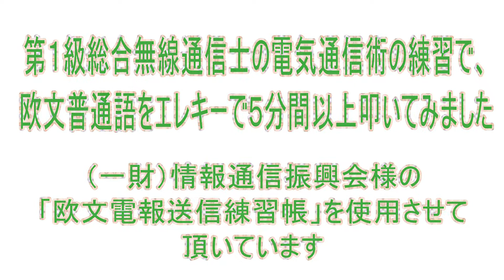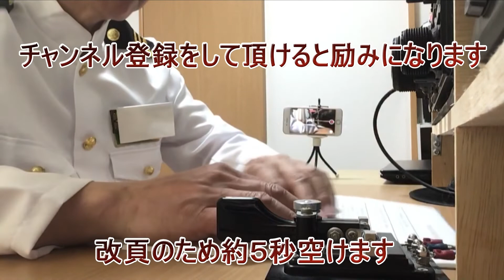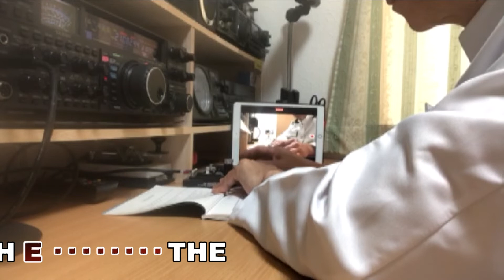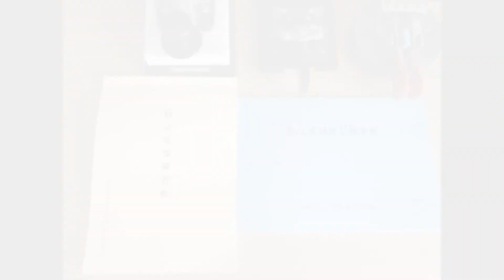【ソフトウェアでないＣＷ練習を始めませんか】ＣＷの練習風景です。欧文普通語をエレキーで叩いてみました。生身のモールスで受信練習をしてみませんか(training for radio operator)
モールス信号は、トン（短点）とツー（長点）の組み合わせで成り立ちます。一般人には何のこっちゃですが、現在でも国際電気通信連合（ITU）や総務省令に規定され、通信士の国家試験では実技試験が行われています。遠洋漁業無線やアマチュア無線以外では使われることはありませんが、符号を操って海外のアマチュア無線局と交信するのは何とも味わいがあります。あなたもモールス符号を覚えてみませんか？

（一財）情報通信振興会様の欧文電報練習帳を使用させて頂いております。